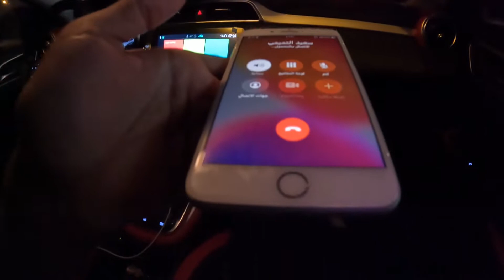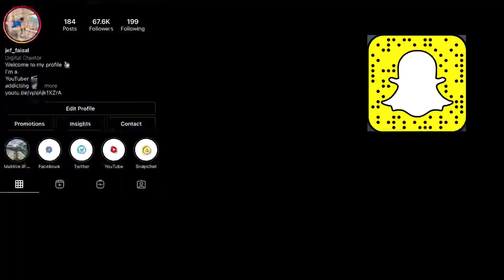جربت 60 نوع شاهي ☕️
اشكر علي كل مني تبعني ونشر حسابي 💌